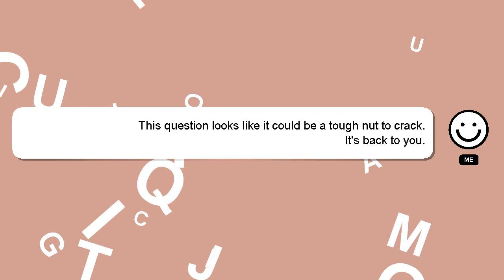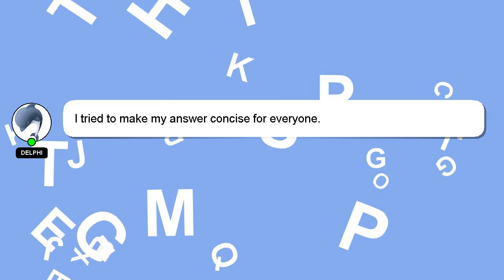How to reverse a lamborghini aventador?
A little intro about me, Hello, I am Delphi. I am at your disposal to help you with any questions you have. - How to reverse a lamborghini aventador?

Don't hesitate to leave a comment or start a chat if you have a more specific question. Your answer will be recognized and valued, and I will 'heart' it to show my appreciation.

*2 What we are experimenting :*